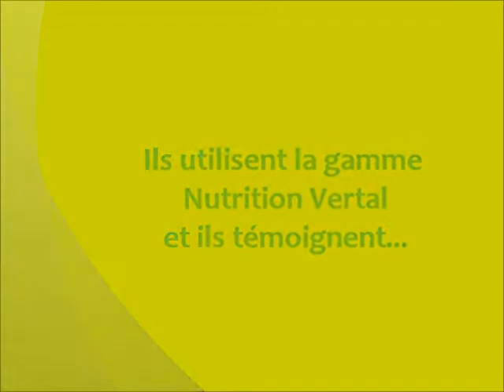Vertal: comment valoriser la ration de vos bovins au quotidien ?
Monsieur Tirton, éleveur vendéen de bovins viande témoigne. Il utilise les solutions Vertal depuis plusieurs années. Il témoigne sur les produits de la gamme Vertal Nutrition animale. Avec l'utilisation du Vertal Export, il a observé des résultats sur la valorisation alimentaire, la fertilité et la fécondité de ses vaches.